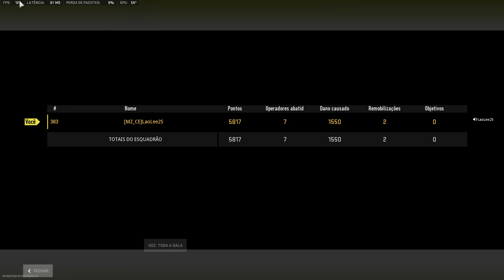Call of Duty Modern Warfare 2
win na Ashika Island solo